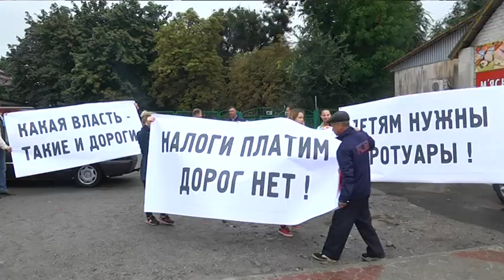Розбиті автівки та травмовані діти - мешканці Одинківки жаліються на центральну дорогу